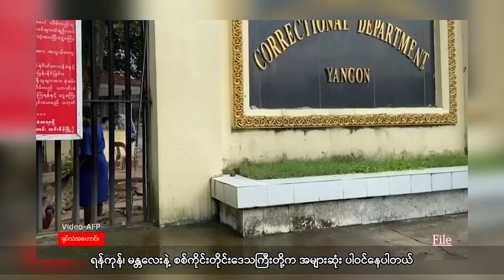(မွန်) တိုင်းရင်းသားဘာသာ သတင်းအစီအစဉ် - DVB